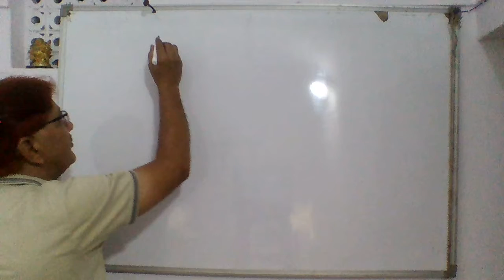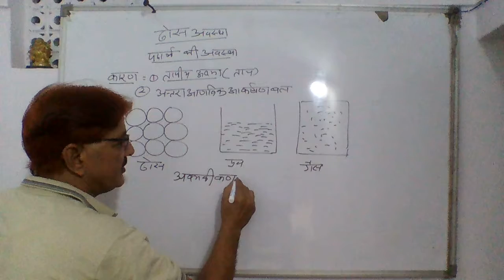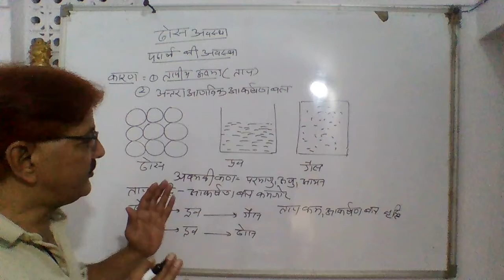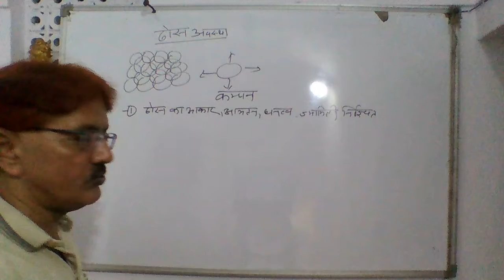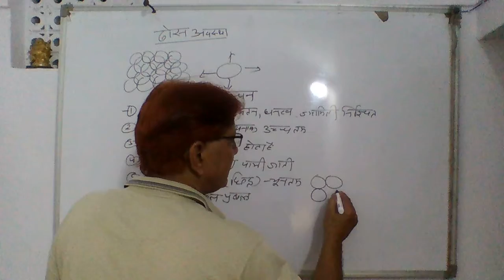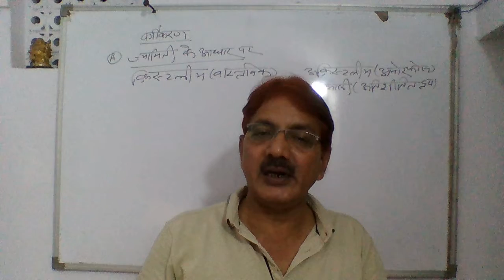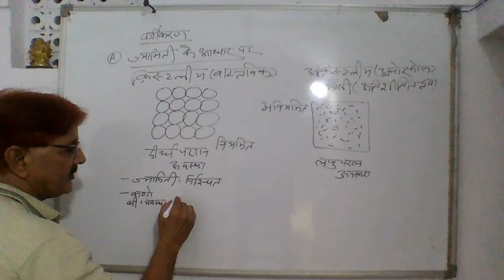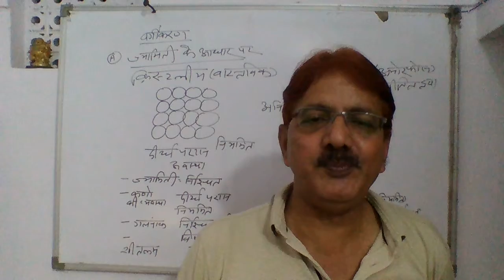कक्षा 12 ठोस अवस्था व संरचनाओं, गुणों का अध्ययन